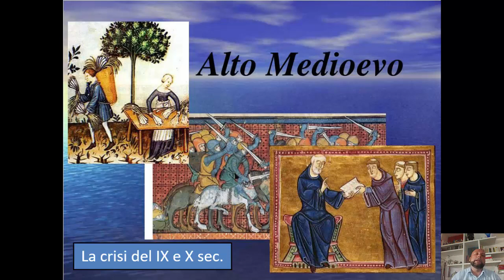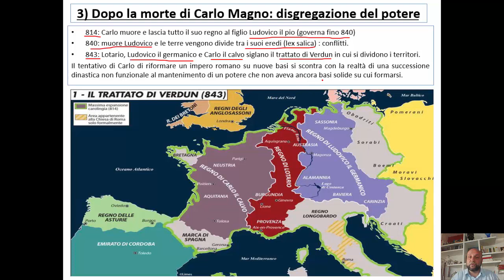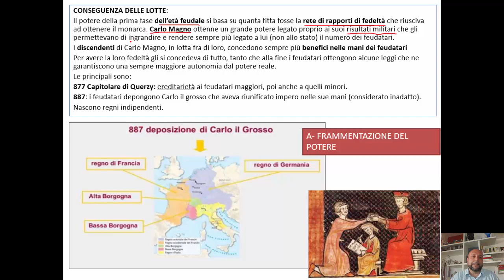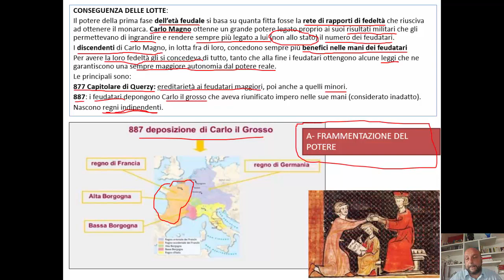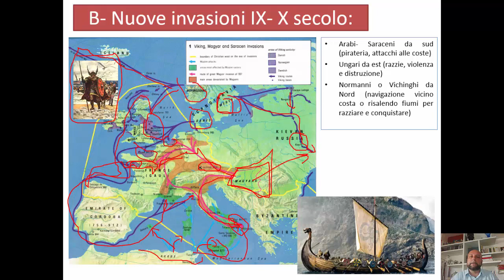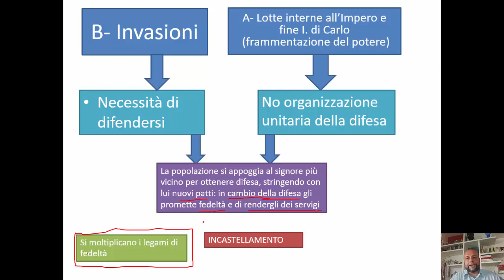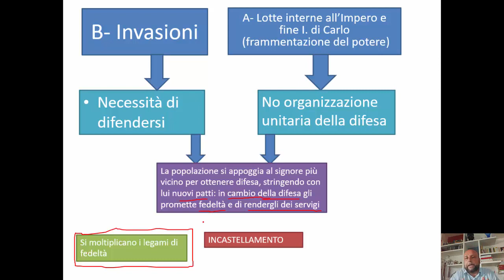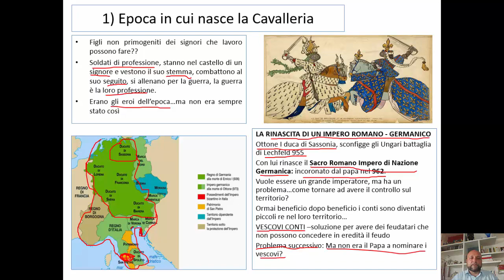La crisi del X e XI secolo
Videolezione sulla crisi delle istituzioni carolingie e  sul clima di insicurezza del X e XI secolo